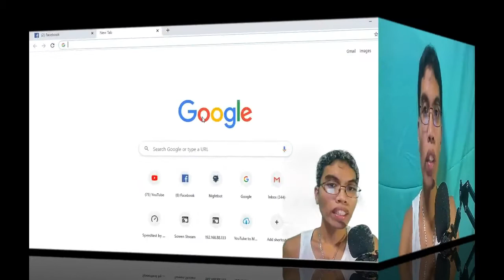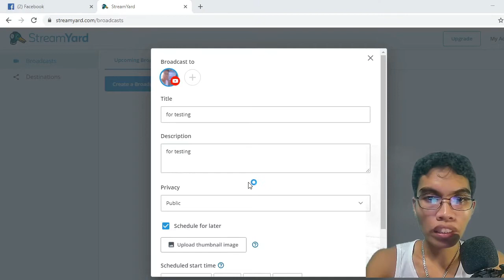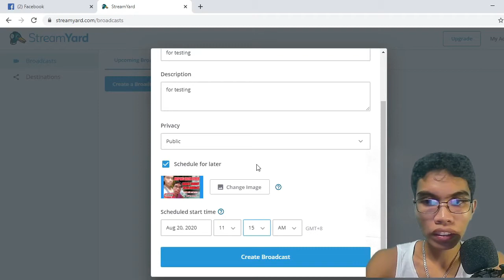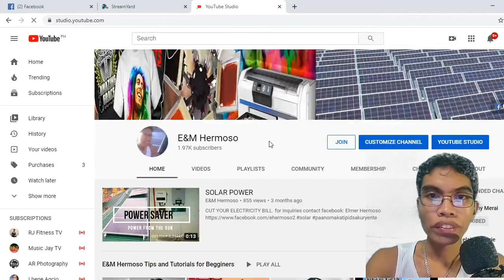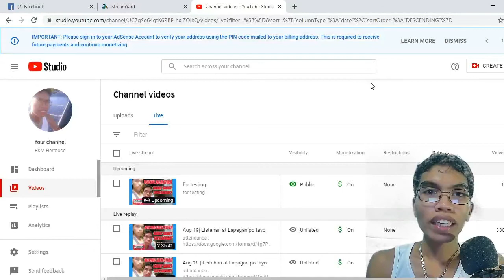PAANO MAGLAGAY NG ADS SA LIVE STREAM | TUTORIAL | E&M Hermoso